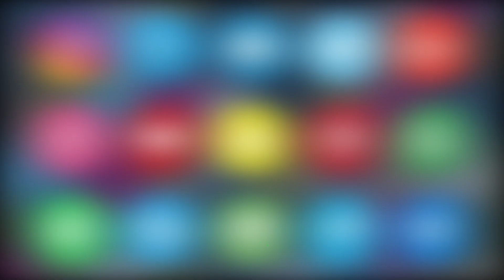HEALTH ZONE CLINIC ISMAIL NAGAR MEIN FREE MEGA MEDICAL HEALTH CAMP MUNAQID KIYA GAYA